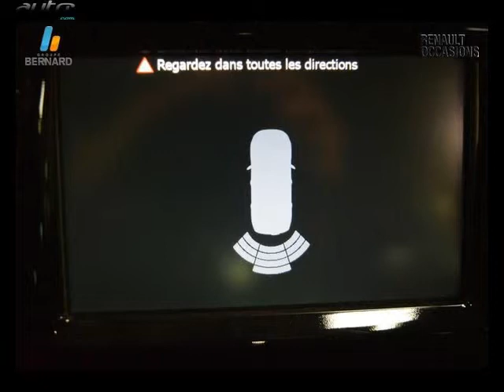Renault clio occasion visible à Davezieux présentée par Renault annonay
Cette Renault clio occasion disponible à Davezieux dans le 07 est mise en vente par Renault annonay - 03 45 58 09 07 - tous les détails sont